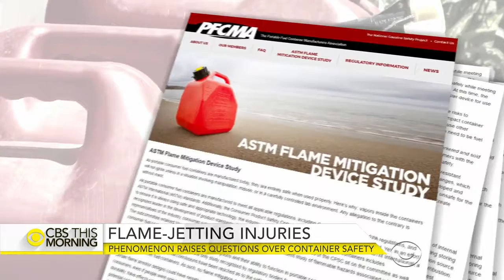CBS News: ATF Fire Research Laboratory Flame Jetting Research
This national CBS news piece features the most recent ATF FRL flame jetting tests and the story of an ATF employee’s daughter who was tragically burned by a flame jet.  The news piece provides an excellent summary of the political factors at play and the controversy behind adding flame arrestors to all flammable liquid containers.

As an update, ATF has partnered with the CPSC (and the portable fuel container industry) to draft the first ever ASTM standard addressing flame arrestors on portable fuel containers.  The new ASTM standard will be completed by the end of the year and all portable fuel containers are expected to be sold with flame mitigation devices by 2019. ATF will present this research at the annual NFPA conference IN 2018.